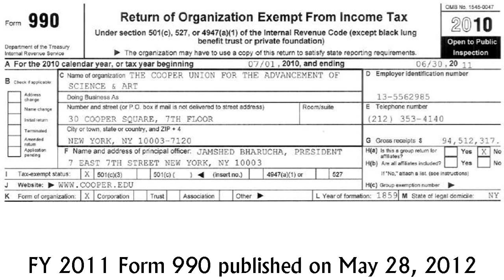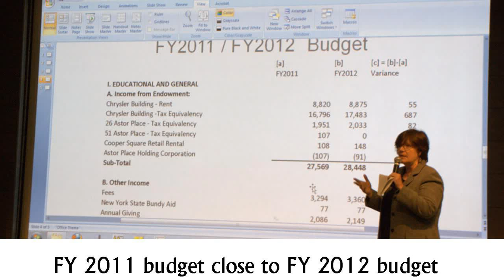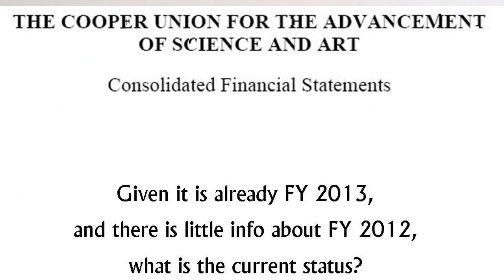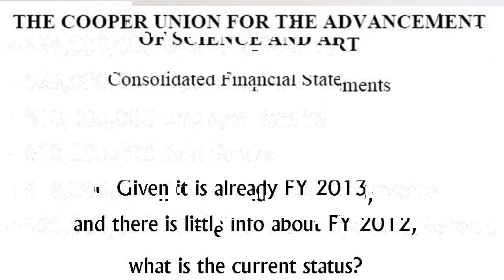Cooper Union Financial Crisis Part II: What Is The Current Status?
The Student's Guide to the Cooper Union Financial Crisis, Part Two: What Is The Current Status?  Created and narrated by Barry Drogin, Publisher, The Cooper Union Alumni Pioneer.  Next up: Part Three: What Has Been Going On?  Comments may be posted with approval.